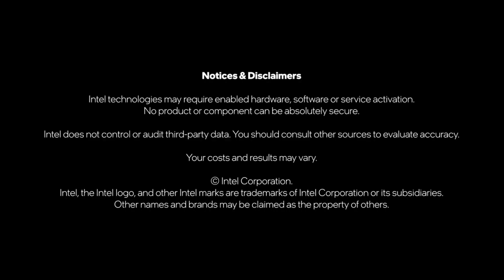oneAPI Hackathon Champions | Intel Software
Conversation with oneAPI Hackathon winners! The team shares its innovation story and use case on oneAPI for ADAS & Learning app. Listen to the Innovators from IISc Bangalore, C5i Labs and VIT Vellore.

oneAPI Hackathon was organized in Bangalore, India. It provided developers with hands-on training in building an end-to-end Machine Learning workflow using AI Analytics Toolkit that incorporate and highlight performance gains achieved using Intel’s software.

The project by C5AI Labs leverages advanced technologies to revolutionize online education. IISc Bangalore MTech students showcased- attain autonomy in autonomous driving through the utilization of advanced computer vision techniques for real-time object detection and segmentation. By addressing the challenges specific to self-driving, the project proposes an enhanced solution that improves the vehicle's perception capabilities. The team from VIT Vellore shares software utilises advanced object detection algorithms to enhance safety on the road by detecting and mitigating glare & the team from GLA University showcased aims to enhance the experience of quality education by creating an engaging platform for students. Through the integration of real-time trained Deep Learning (DL) and Machine Learning (ML) models, it will provide users with an interactive interface to monitor their performance accurately, explore their areas of interest, and connect with individuals in their desired fields.